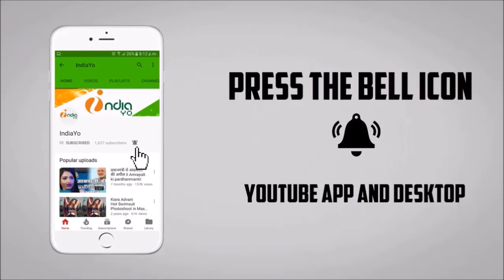Baaghi Bhojpuri Film - बाग़ी भोजपुरी मूवी - Shooting - Khesari Lal Yadav, Kajal Raghwani शुरू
Baaghi Bhojpuri Movie - बाग़ी भोजपुरी मूवी - Shooting - Khesari Lal Yadav, Kajal Raghwani शुरू